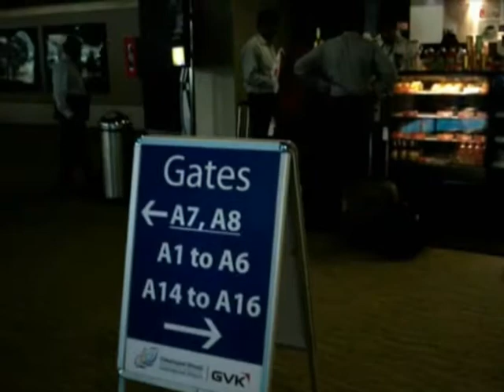TouchMagix at Mumbai Airport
Interactive media ad spots at Mumbai Airport